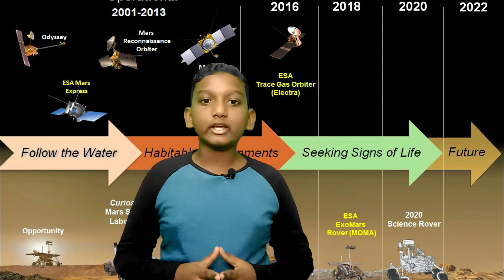உங்கள் பெயரை செவ்வாய் கிரகத்திற்கு அனுப்புங்கள் | ENGLISH SUBTITLES | SEND YOUR NAME TO MARS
0:00 - Intro
0:50 - About Mars
1:51 - Previous Missions
2:17 - Mission Mars 2020
3:02 - Send Your Name To Mars
4:12 - Perseverance
4:27 - End Card